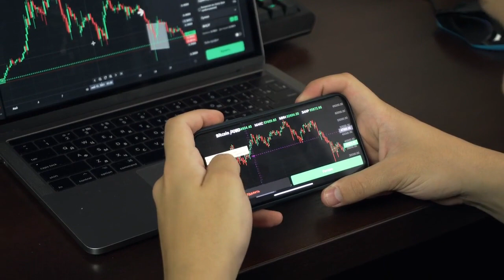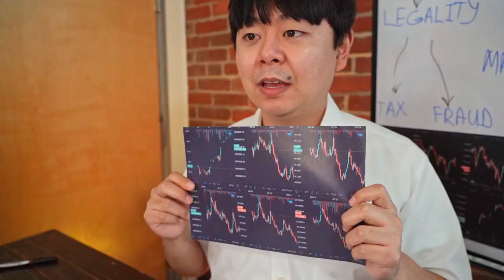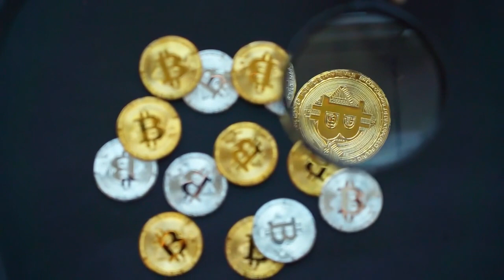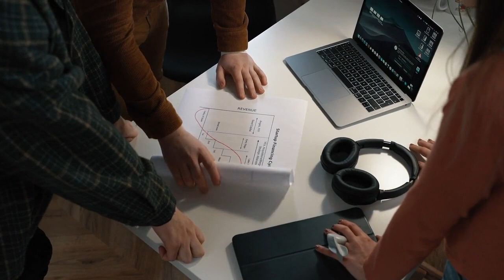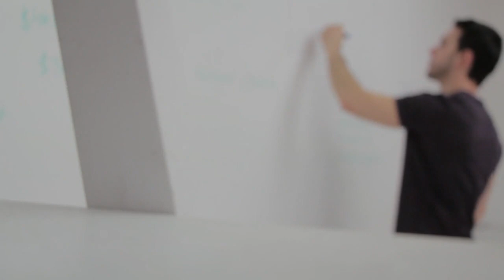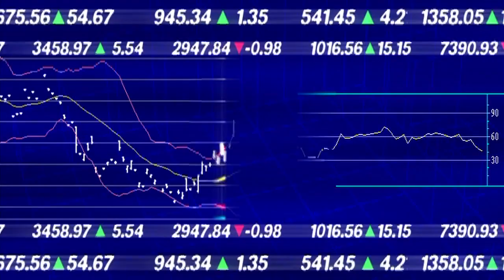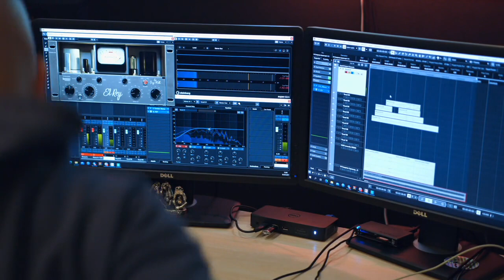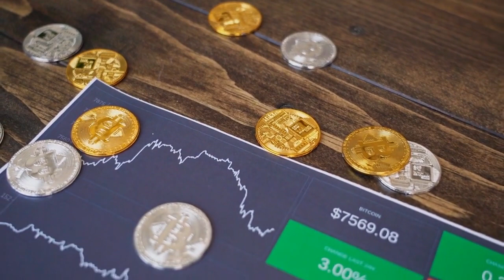🟢 Bitcoin y estas 4 altcoins muestran señales alcistas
La volatilidad de bitcoin podría repuntar pronto y eso podría impulsar el interés de compra en ETH, TON, XMR y OKB